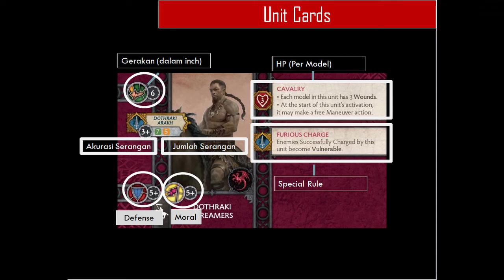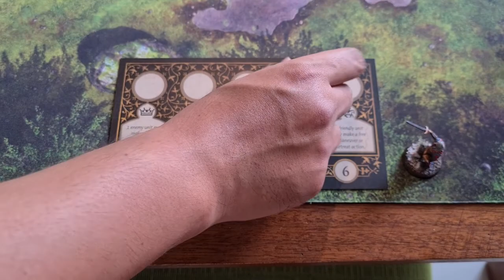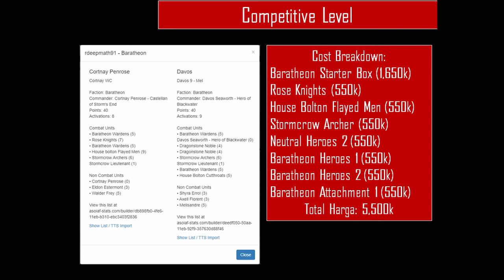[ID] Yuk Wargame Episode 1 - A Song of Ice and Fire Miniatures Game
Hi guys,

Welcome to our new series where we introduce what is currently the hottest games in the current wargaming community in Indonesia. Content would be in bahasa so unfortunately for our EN watchers we will continue our usual batrep in a while.

ID:
Halo guys,

Selamat datang di series baru ini dimana kami memperkenalkan game genre wargame yang sedang paling ngetrend di komunitas di indo. Untuk content ini kami akan menggunakan bahasa indonesia sebagai pengantar so semoga kalian semua enjoy.

Link ke batrep wargames.id (ASOIAF) (EN):